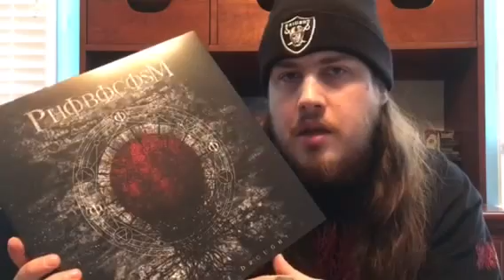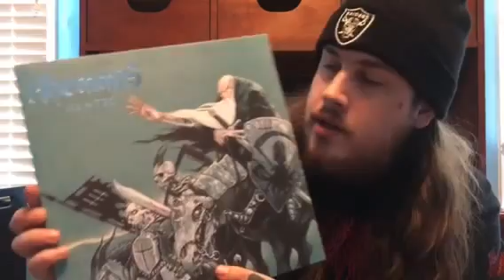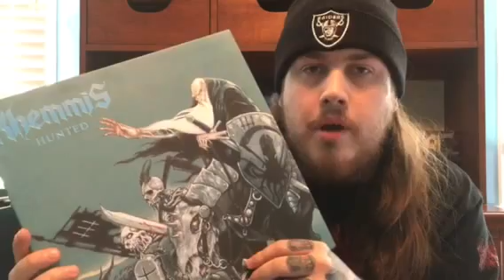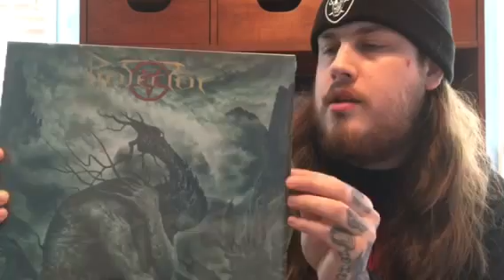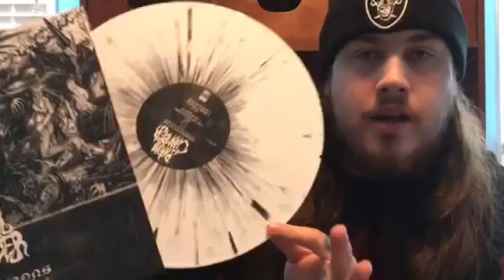Top 50 Albums of 2016 (Numbers 30-21)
My top 50 list gets past the halfway mark, where the top albums of the year really start to separate from the rest of the pack. And remember, if you like the album, buy it!!!